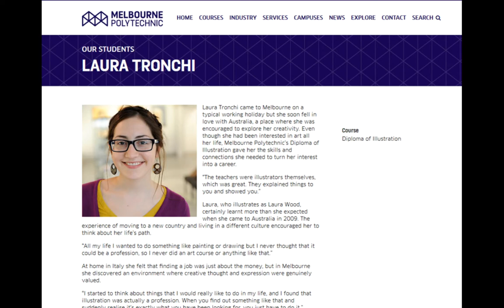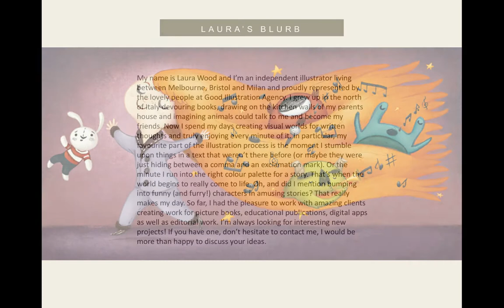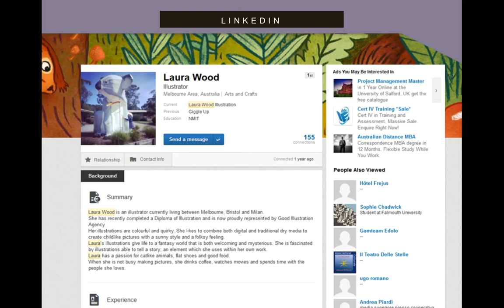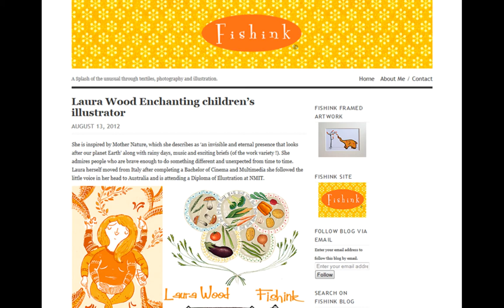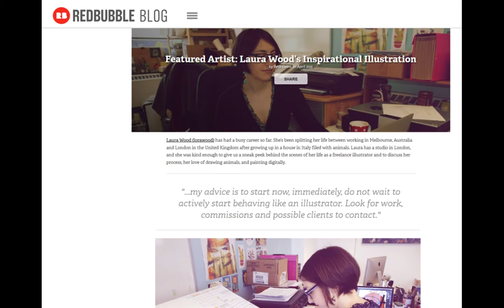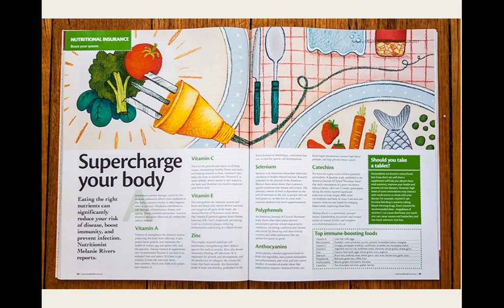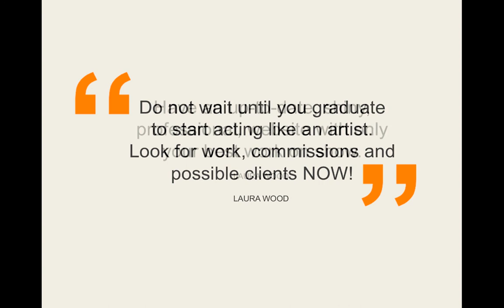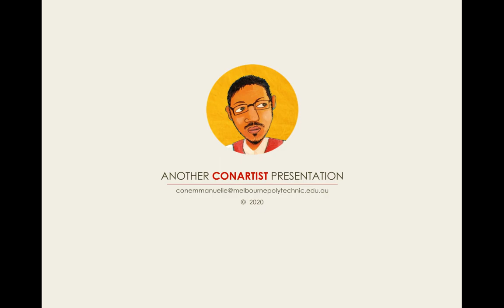Laura Wood Case Study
Past student Laura Tronchi (alias Laura Wood) has achieved her goals to become a successful children's book illustrator. This case study looks at how she did it.